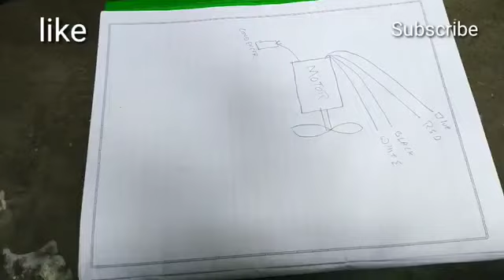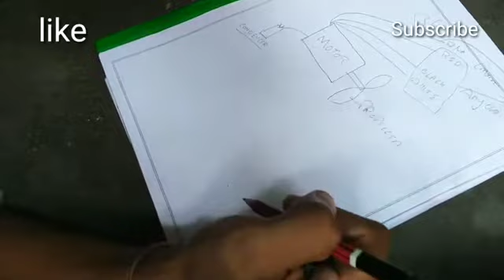how to repair cooler motor | कूलर की मोटर कैसे ठीक करें | खराब कूलर कैसे ठीक करें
how to repair cooler trending video viral video to ok guys in this video I will show you to how to repair your cooler in very easy and very simple steps only around three step you can and you can repair your cooler very easily and with free of cost ok is in this video you cannot do anything just watch this full video and repair your cooler at home and hope you guys enjoy this video and if you have any query about this video then please contact in the description for in not description in the comment box ok
repair your cooler, how to repair your cooler, how to repair your cooler at home, how to repair your cooler free,